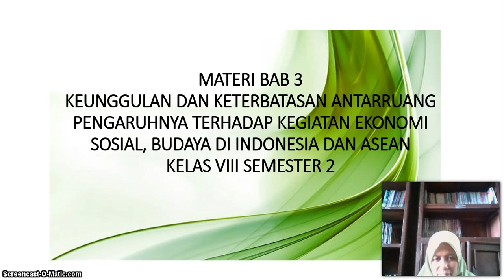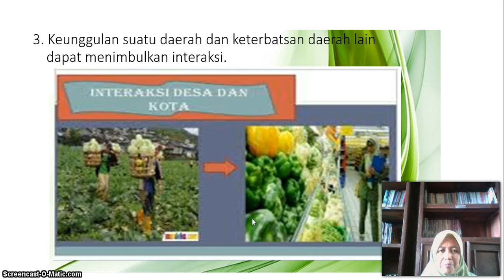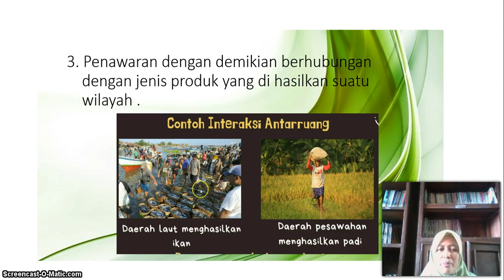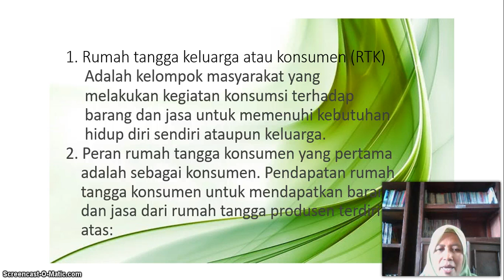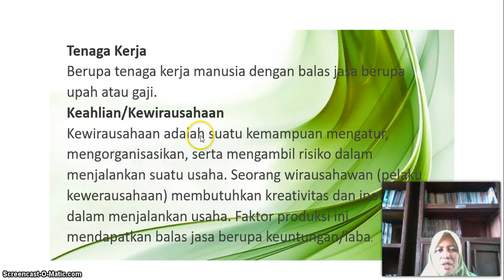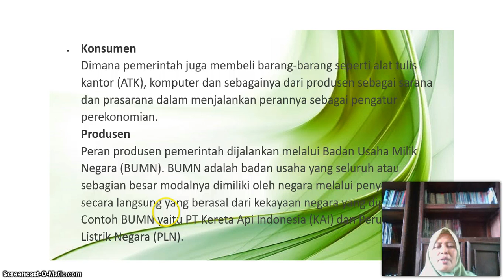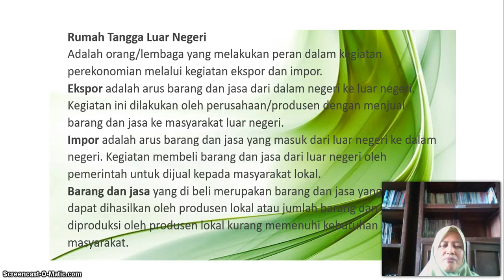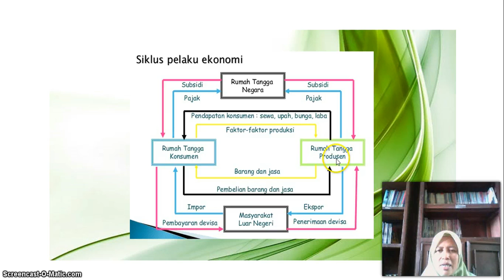BelajarbersamaSUKMA: KELAS 8 SMP AL-HIDAYAH | IPS | KEUNGGULAN DAN KETERBATASAN ANTARRUANG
BelajarbersamaSUKMA melalui Paltform KBM-GO